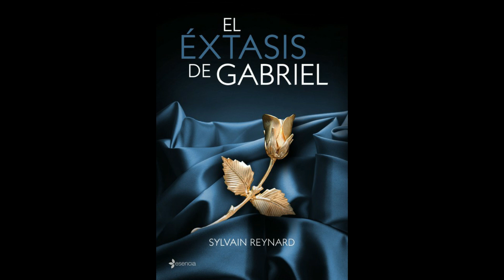Capítulo 31 - El éxtasis de Gabriel // Sylvain Reynard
El enigmático y sexy profesor Gabriel Emerson se ha embarcado en una apasionada aunque clandestina relación con su ex alumna Julia Mitchell. Secuestrado en unas románticas vacaciones en Italia, le instruye en los placeres sensuales del cuerpo y el éxtasis del sexo. Pero cuando regresan, su felicidad se ve amenazada por estudiantes conspiradores, la política académicos y una celosa ex amante. Cuando la administración universitaria se enfrenta a Gabriel, ¿sucumbirá este al destino de Dante? ¿O luchará por conservar a Julia, su Beatrice particular, para siempre?

Segunda parte de la saga El infierno de Gabriel.